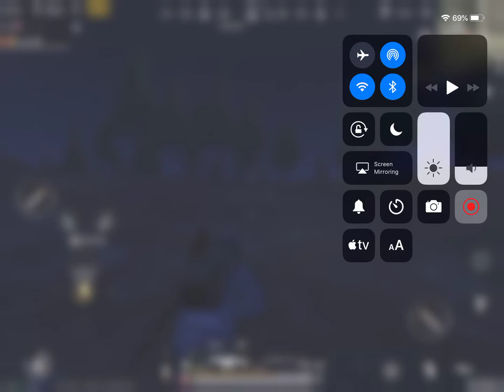Playing pubg mobile